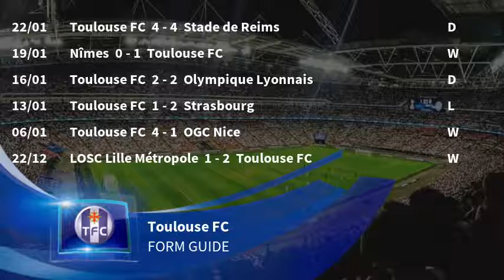Toulouse FC vs Angers SCO Predictions & Preview | Ligue 1 27/01/19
Ligue 1: 27/01/2019. Toulouse FC vs Angers SCO predictions, preview & betting tips.

for the latest odds & to cast your vote.